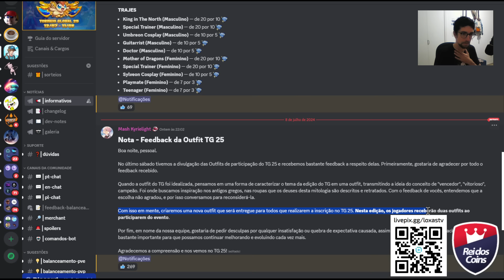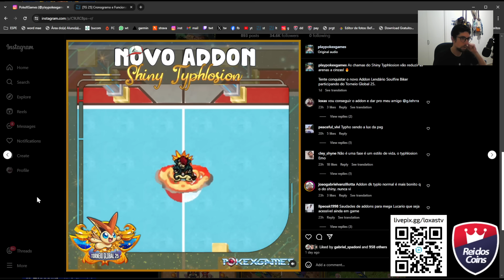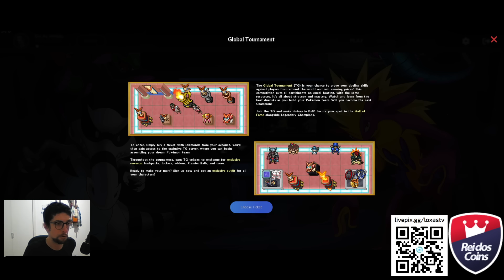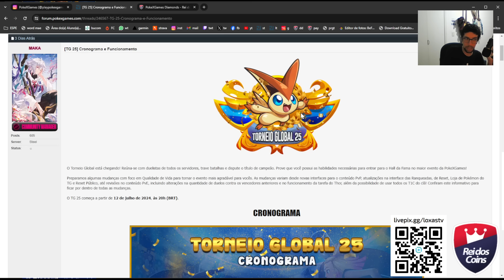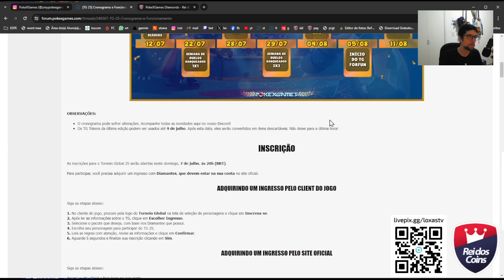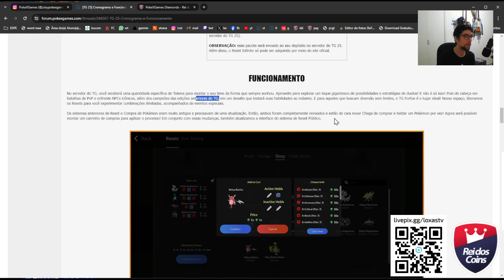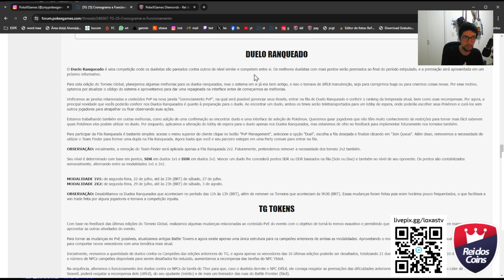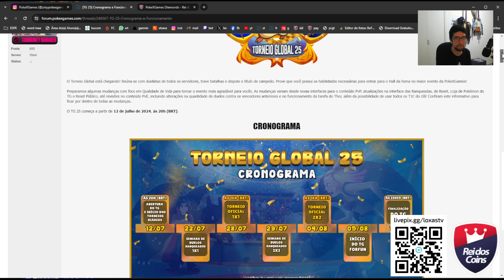ESSA FOI A MELHOR DECISÃO SOBRE O TG E SEU FUNCIONAMENTO POKEXGAMES PXG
Ao criar uma acc na pokexgames, insira o nome LOXAS como indicação.

QUER APOIAR O CANAL? SE VC FOR COMPRAR ALGO NA AMAZON, DÊ PREFERENCIA POR USAR ESTE LINK NA HORA DA COMPRA!